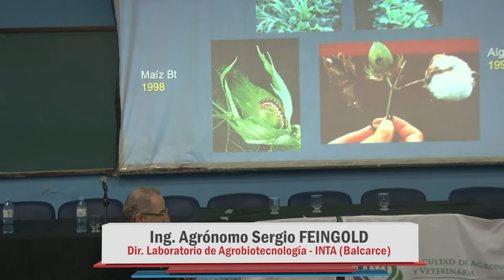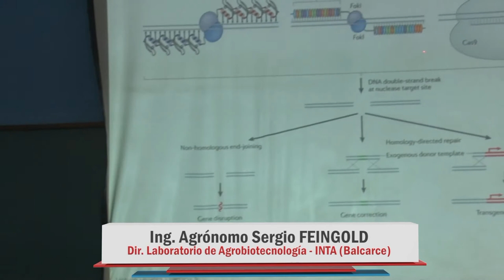8vo CONGRESO EN AGROBIOTECNOLOGIA - SERGIO FEINGOLD